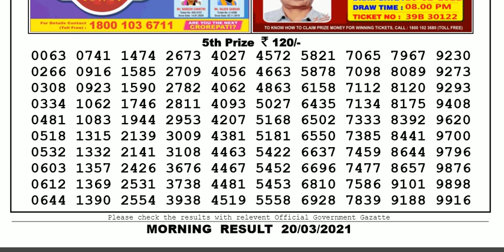Nagaland Lottery Sambad Result | Dear Lottery